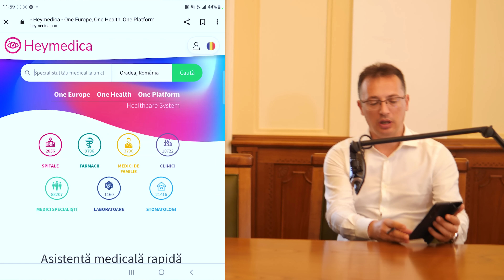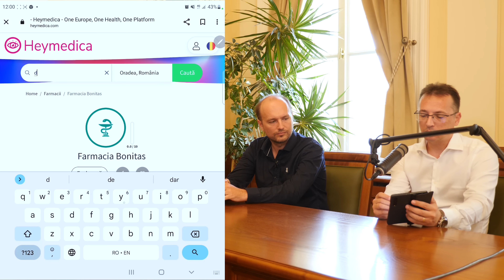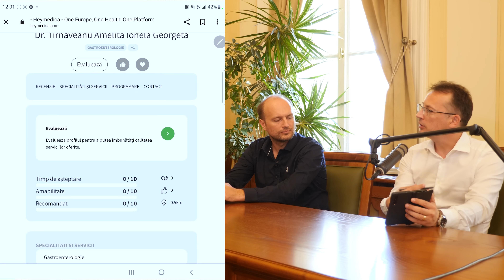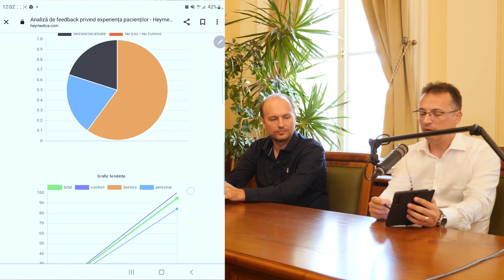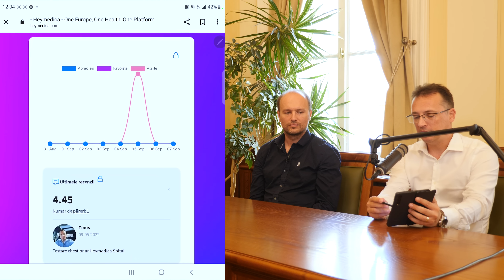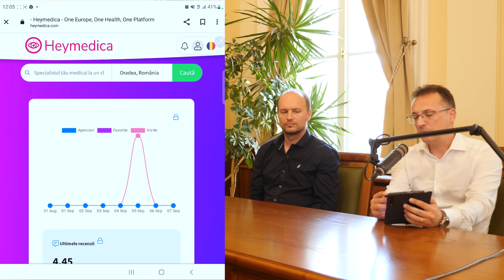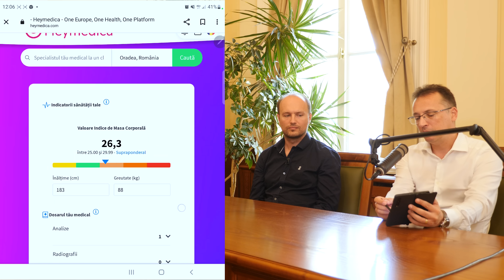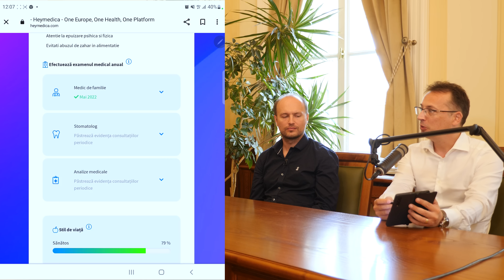REVOLUȚIA ÎN MEDICINĂ - CUM SALVEAZĂ AI-UL VIAȚA - IGDLCC 164